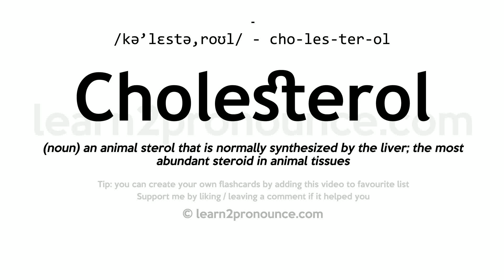Pronunciation of Cholesterol | Definition of Cholesterol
Cholesterol pronunciation | How to pronounce Cholesterol in English?
/kə`lestə,roʊl/
Meaning of Cholesterol | What is Cholesterol?
(noun) an animal sterol that is normally synthesized by the liver; the most abundant steroid in animal tissues
What is Cholesterol | Cholesterol meaning and definition?